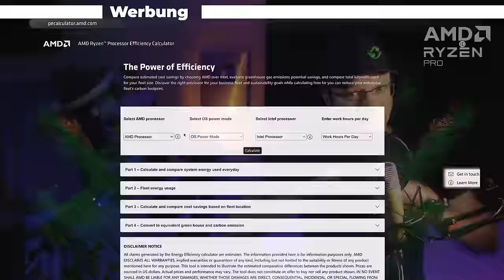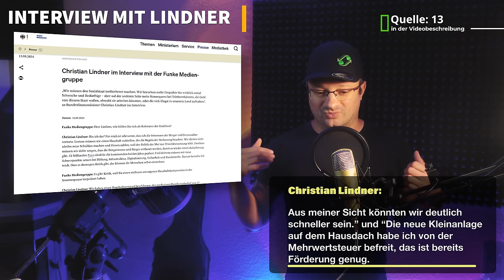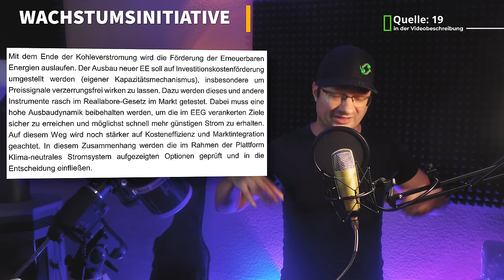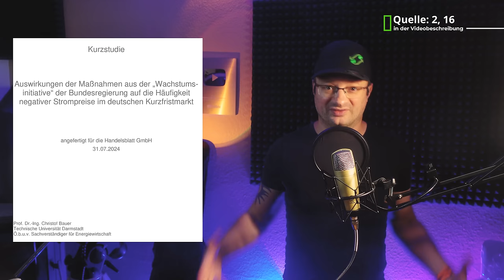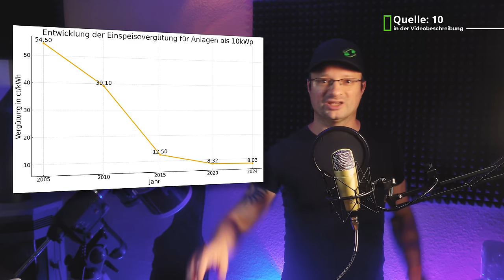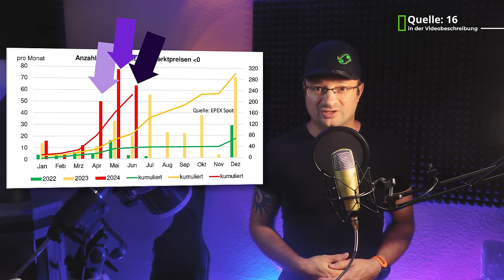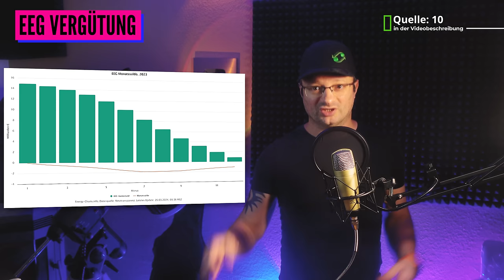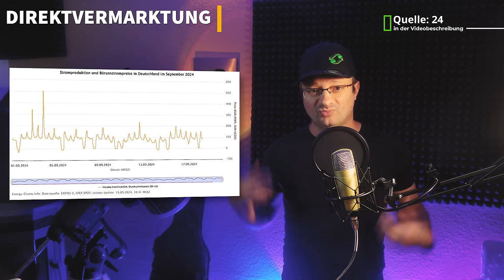Lindner: EEG Vergütung weg? - Habt ihr Lack GESOFFEN?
Bitte checkt auch den Sponsoren des heutigen Videos: @AMD + hier findet ihr die AMD Ryzen Pro Laptops
#⁠amd

~▬▬▬▬▬▬  Team ▬▬▬▬▬~
Kamera: Dr. Andreas Schmitz
Schnitt: Manuel Lieske
Verantwortlicher Redakteur: Dr. Andreas Schmitz
Redaktion: Moritz Reiser

00:00 - EINFACH ALLES STREICHEN?
00:55 - KI RICHTIG SCHNELL!
02:39 - EEG-VERGÜTUNG - WIRKLICHER STAND
09:38 - HALB SO WILD? NEIN, DAS IST ERNST!
12:31 - LÖSUNGEN UND DEUTSCHE PEINLICHKEITEN